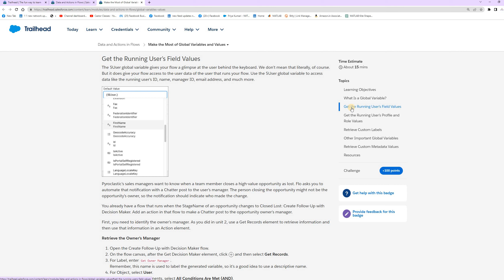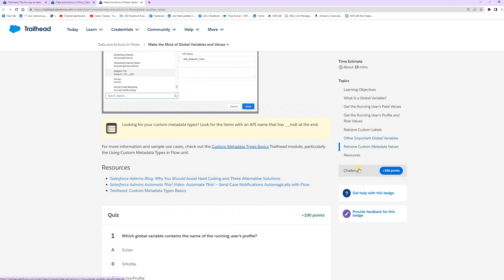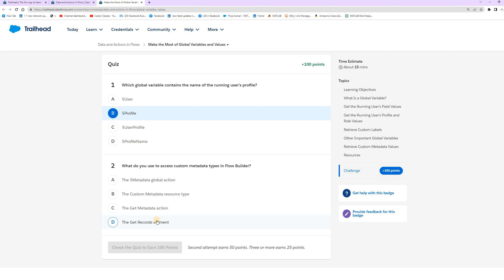Data and Actions in Flows - Make the Most of Global Variables and Values | Trailhead | Hindi/Urdu